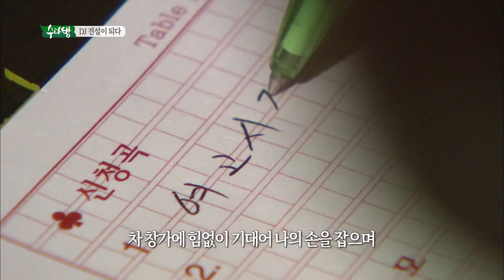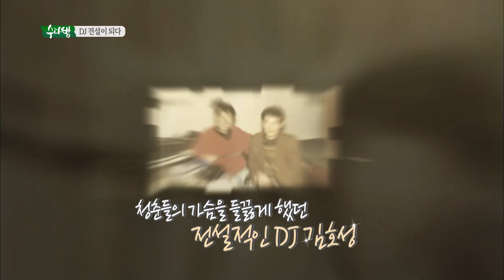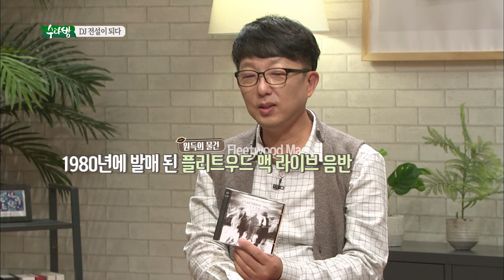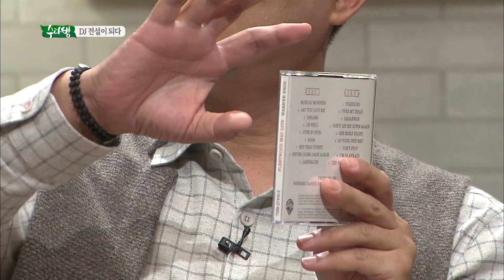[수다방 1화] 임규호 길원득 전설의 라디오 디제이들이 이야기하는 그 때 그 시절 음악다방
DJ계의 전설급 임규호, 길원득의 라디오 이야기 영상으로 만나보시죠!

: KBS 청주 공식 페이스북
- cheongju.kbs.co.kr/ : KBS 청주 공식 홈페이지